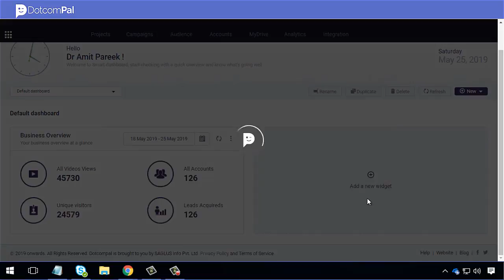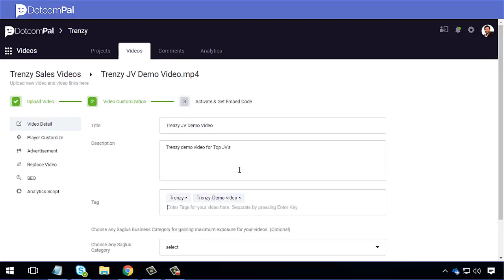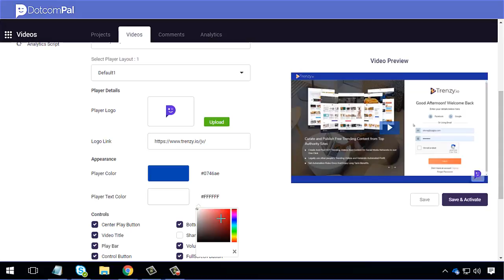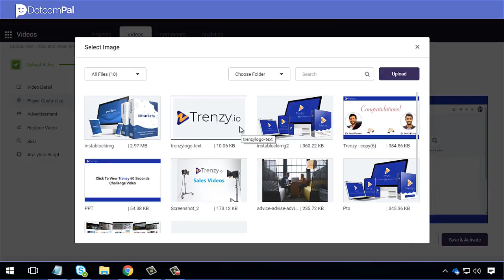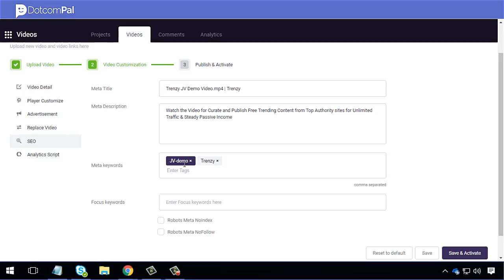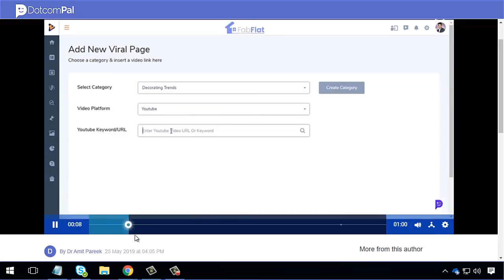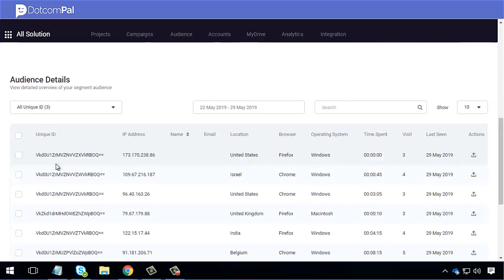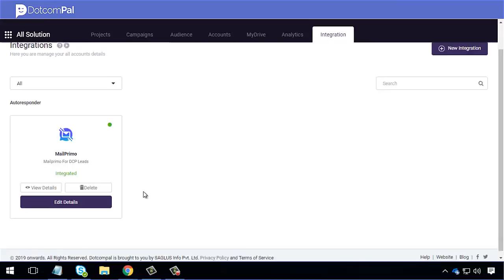Kaptiwa Software Review - Kaptiwa Sales Video Preview - Get *Best* Bonus And Review Here!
Recommendation :
It’s About Time For You To Learn How To Make $10,000+ Per Month in 90 Days Or Even Less!

What Is Kaptiwa?
“KAPTIWA” is a Cloud-Based SAAS Which Gives You –
Lightning FAST Videos Hosting & Marketing for 1-Time Price.
Ultra-FAST Fully Customizable HD Video Player for HD Videos without any buffering/delays.
Advanced Video Analytics & Complete Audience Behaviour Tracking, Segmentation, Analysis to see their journey record.
Advanced Advertisement Technology - Sale, Promote or Collect leads directly inside the videos anywhere on internet with Done-for-You High converting Video Ads Templates.
MyDrive to Store Your Media Securely & Share Faster with Your Clients.
We used BIG architecture & hybrid technology using- akamai, aws, cloud-front, in-house technology to host, deliver HD & Fast, Secure videos anywhere on the internet.
All charged up with many more GROUND-BREAKING features you need to Host and Market Your Videos... to take Conversions and EPCs through the roof like always.

Kaptiwa Review Features:
"KAPTIWA" - The Lightning FAST Video Hosting & Marketing Software to Sell More & Deliver Faster Training for One-Time-Price that Dr. Amit Pareek himself is using along with 50 Top Internet Marketers for their online business and they are Loving it because of its -
- Super-Fast Delivery (After All, Time Is Money!) No Buffering. No Delay. Get Up To 20% More Conversions
- 100% Mobile Responsive Video Pages and Attractive Video Player with Complete Customization
- 100% control on your TRAFFIC – no traffic leakage with unwanted related videos
- Full Featured DRAG & DROP EDITOR to Edit Templates
- Precise ANALYTICS to See How Videos are Performing

Kaptiwa Review Funnel Information:

Kaptiwa Review FE
Option1 - Kaptiwa Standard - $25/Month
Option2 - Kaptiwa Commercial - $47/For 6 Months
Option3 - Kaptiwa Best Seller - $97/For 2 Years

Kaptiwa Review OTO1
Option1 - Kaptiwa Pro - $47
Option2 - Kaptiwa Pro Commercial - $67

Kaptiwa Review OTO2
Option1 - Kaptiwa Enterprise - $77
Option2 - Kaptiwa Enterprise Commercial - $97

Kaptiwa Review OTO3
Option1 - Kaptiwa Agency 100 Clients - $297
Option2 - Kaptiwa Agency 300 Clients - $497

Kaptiwa Review OTO4
Option1 - Kaptiwa Premium Membership Monthly - $27/month (with $1 Trial for 30 Days)
Option2 - Kaptiwa Premium Membership 1 Year Plan - $197/year
Option3 -  Kaptiwa Premium Membership 2 Year Plan - $297/2 years

Kaptiwa Software Review - Kaptiwa Sales Video Preview - Get *Best* Bonus And Review Here! search terms: